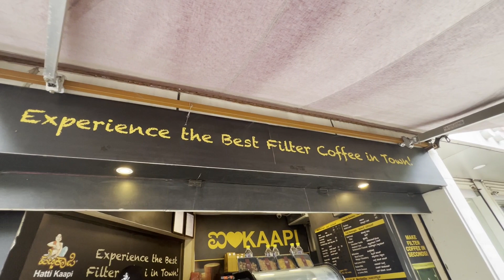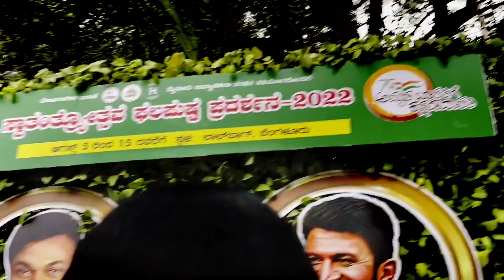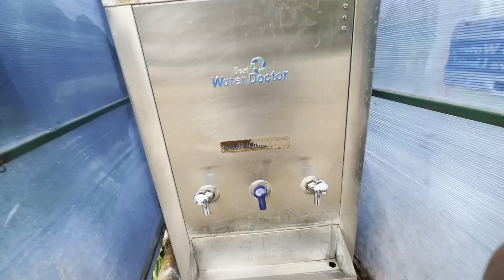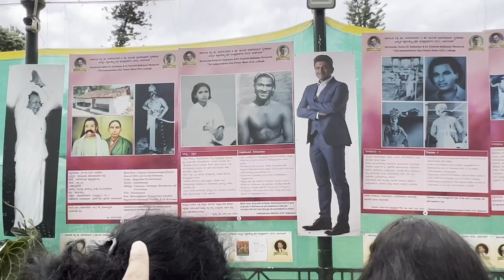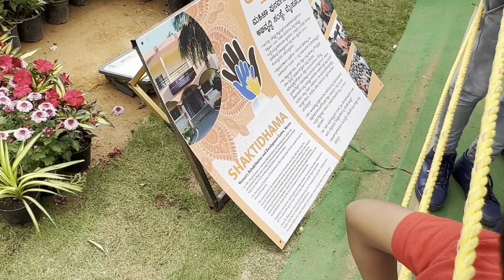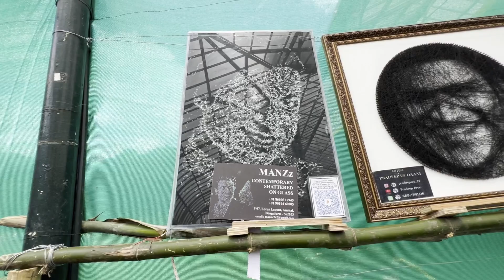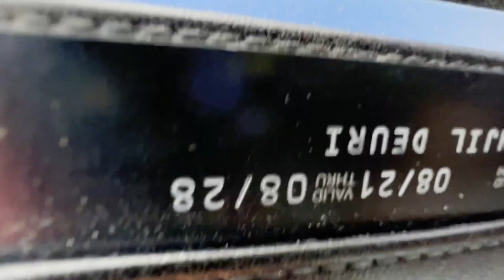76th Independence Day: Lalbagh Flower Show Tribute to Superstar Puneeth Rajkumar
This vlog is about Flower show in Lalbagh on the occasion of 75th Independence day amrit mahotsav to tribute superstar Puneeth Rajkumar and his family. Hope, you guys will enjoy the video.

Hi guys, my name is Manzil. This channel is about a middle class boy story of exploring whole India in low budget. Be a part of my journey as to see some of the most interesting places, cultures, traditions and people that our country has to offer.

Loads of love to everyone!